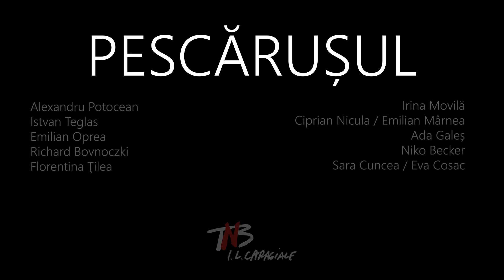Pescărușul - de A.P. Cehov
Regie: Eugen Jebeleanu
Scenografie: Velica Panduru
Director de imagine: Marius Panduru
Muzica originală: Rémi Billardon
Traducere: Raluca Rădulescu
Trigorin: Alexandru Potocean
Sorin: Istvan Teglas
Dorn: Emilian Oprea
Șamraev: Richard Bovnoczki
Polina: Florentina Ţilea
Arkadina: Irina Movilă
Medvedenko: Ciprian Nicula/ Emilian Mârnea
 Mașa: Ada Galeș
Treplev: Niko Becker
Nina: Sara Cuncea/ Eva Cosac